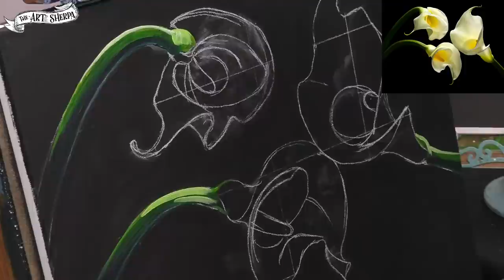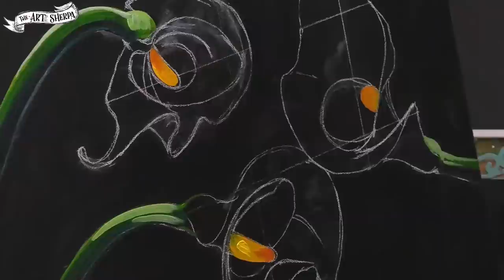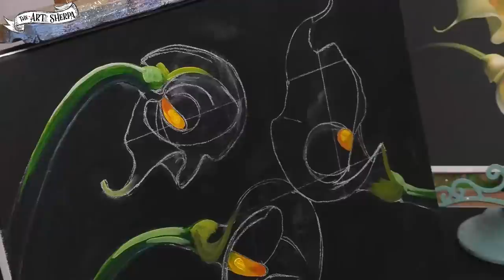Easy acrylic tutorial | Modern Calla Lilies | Step by Step | TheArtSherpa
How to paint Modern Calla Lilies Live streaming Beginner Acrylic  painting step by step lesson for new artists Fully guided YOU CAN PAINT THIS with The Art Sherpa 🎨 👩‍🎤 Hoots : 🦉🦉 Easel
00:00    Intro
01:45    Step 1 The Grid -Preshow
03:20    Step 2   The Stems
09:30    Step 3    The Stamens
14:00    Step 4   Blocking in shadows
23:30    Step 5   First Layer of Yellow
39:10    CLOSE UP CAM
40:30    Step 6   Refining the Yellow
1:13:30   Step 7   Creating Highlights and Drama
1:21:00  Sign

✏️  📖  Mini book, Coming Soon

 🎁  🛒  Below are a list of RECOMMENDED MATERIALS.

***Cadmium Yellow Medium : PY 35

***Cadmium Red medium   : PR 108

***Phthalo  Green Blue shade : PG 7 -

*Naples Yellow light   : py 53

My Paint brands of choice are  Sennelier’s Acrylique, Golden Artist Color,  or Abstract Acrylic. The links lead to the listed color in all 3 brands
These products  hand picked by me. First two links are professional grade and economy  Abstract Acrylic that I personal Recommend for student grade.

🖍 OTHER TOOLS
Fluid White Acrylic
Peel Paper Palette
Dritz 3095 Chalk Cartridge Set
CretaColor pencil White
T Square Ruler
Golden Glazing Liquid For Blending
The Pioneer Woman Turning table

📖  BOOKS :
Painting in Acrylics: The Indispensable Guide

🖌 BRUSHES -
The Brush Guys:

The Hoot Guide
Beginner         🦉
Intermediate  🦉🦉
Challenging   🦉🦉🦉
Paintings are all beginner friendly  but rated in 3 levels of difficulty called Hoots 🦉

[Video Title]
[Video URL]